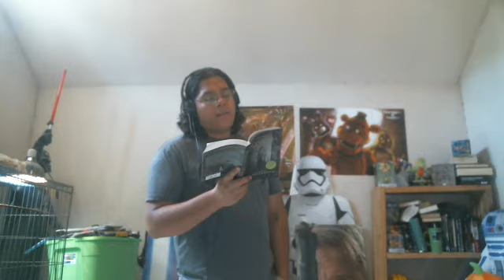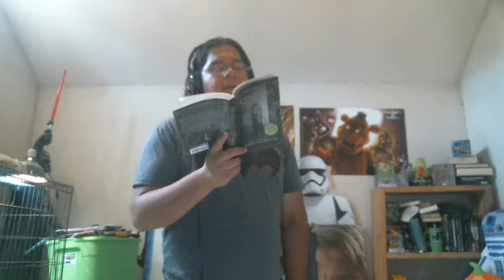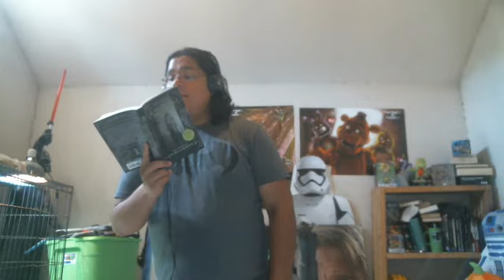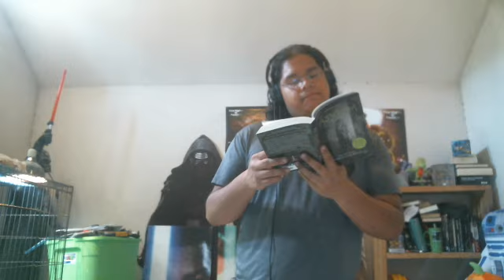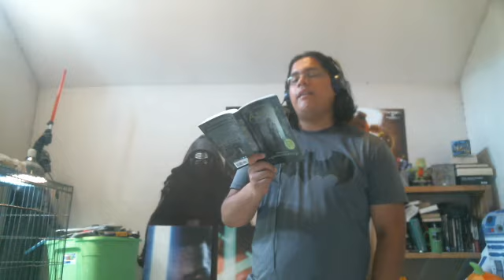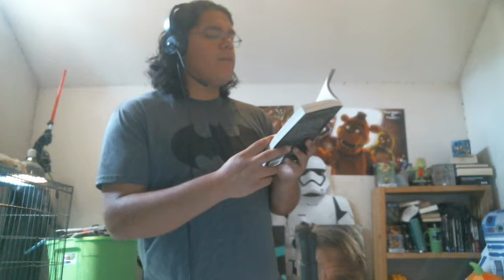Let's read Asylum part 3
So, Dan is seeing things. And apparently, it's something familiar... Not gonna lie, i see a lot of myself in Dan. i'm worried about what he might do and what might happen to him. At least he has more friends than i did in school. So, at least there's that. Now, the serial killer could be important later. But is he alive? Or something else?